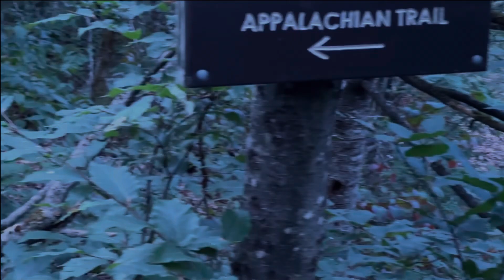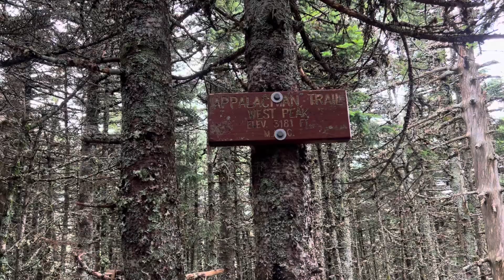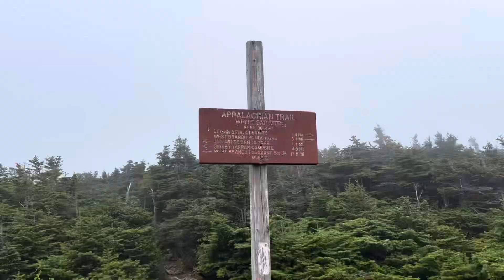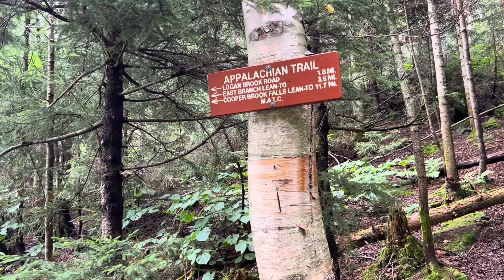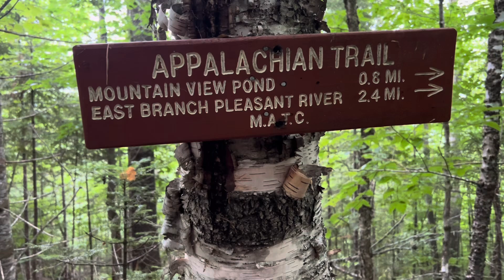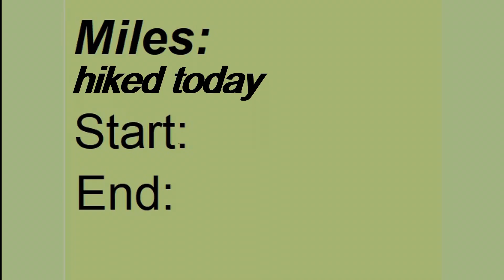Day 131 - Sydney Tappan campsite to Little Boardman Mt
Day 131 of my AT hike. Started at the Sydney Tappan campsite and ended at Little Boardman Mt.